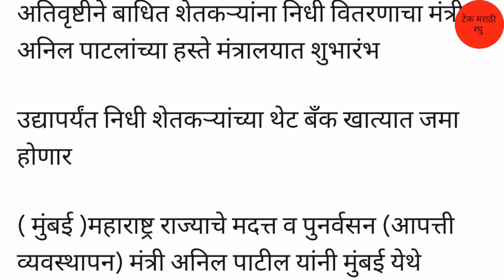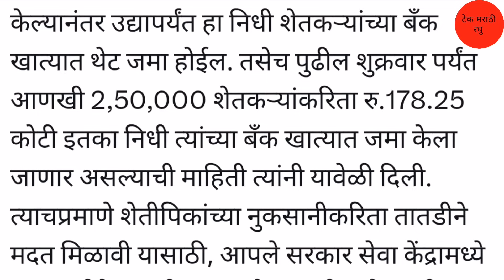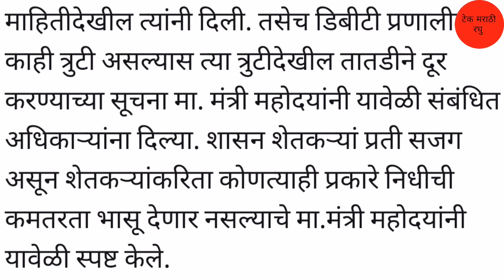उद्यापर्यंत निधी शेतकऱ्यांच्या थेट बँक खात्यात जमा होणार | अधिकृत घोषणा | Ativrushti Anudan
धन्यवाद.